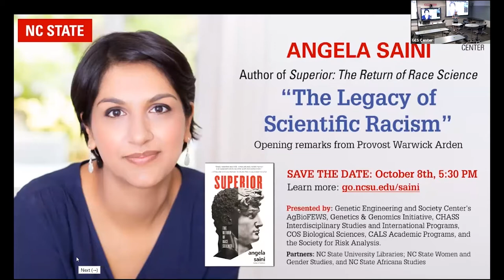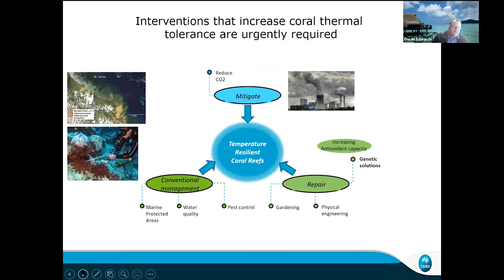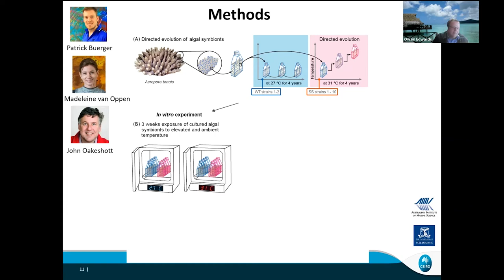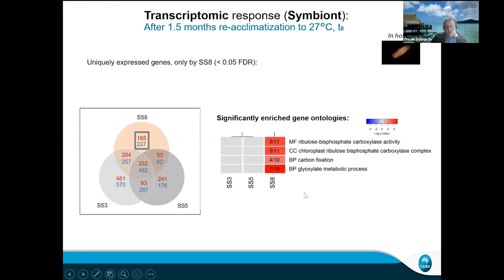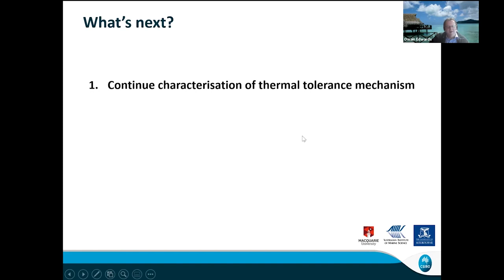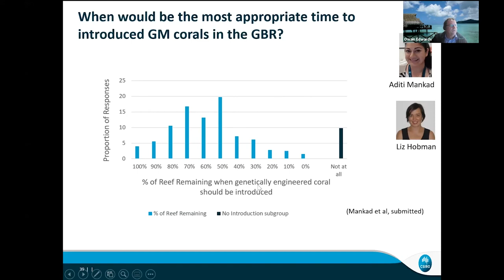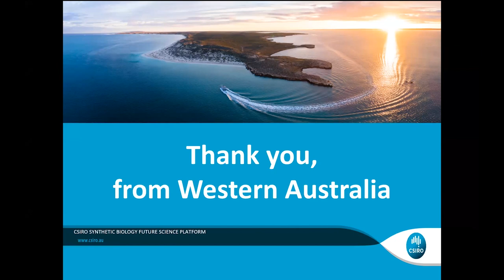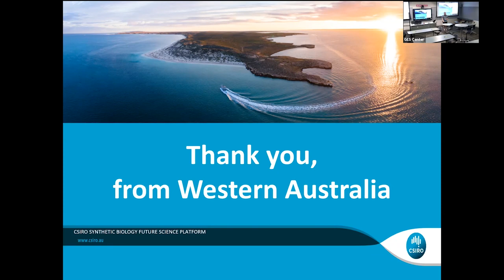Owain Edwards–Accelerating evolution: Engineering resilience in corals to elevated sea temperatures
GES Colloquium, August 25, 2020

Coral reefs worldwide are suffering mass mortality due to elevated sea temperatures. Corals die from starvation after they expel their algal nutritional symbionts in a process referred to as bleaching. With evidence that the algal symbionts are more sensitive to heat than corals, we hypothesized that increasing heat tolerance in the symbionts could prevent bleaching of the coral hosts. Using assisted evolution, we artificially selected for heat tolerance over 4 years in 10 clonal strains of a common algal symbiont species. All selected strains became more heat tolerant, but only 3 conferred bleaching tolerance to their coral host in symbiosis. All selected strains also secreted less reactive oxygen species, but the 3 conferring bleaching tolerance also exhibited higher constitutive expression of genes involved in carbon fixation. The genome sequences of one heat-tolerant strain (SS08) that conferred bleaching tolerance was compared to two heat-tolerant strains (SS03, SS05) that did not, and to the heat-sensitive wild type (WT). Single nucleotide polymorphisms (SNPs) were observed at 190 loci. The mutations in the heat-evolved strains were clustered into particular regions of the genome. Strains SS03 and SS05 followed very similar evolutionary trajectories, and showed low levels of within-strain polymorphism. Strain SS08 followed a very different evolutionary trajectory with much lower divergence from the wild type, and retained much more polymorphism than the other two adapted strains. These findings show that bleaching resistant coral stock can be developed through laboratory-based adaptation of their microalgal symbionts

Links & Resources - P. Buerger, C. Alvarez-Roa, C. W. Coppin, S. L. Pearce, L. J. Chakravarti, J. G. Oakeshott, O. R. Edwards and M. J. H. van Oppen. Heat-evolved microalgal symbionts increase coral bleaching tolerance. Science Advances 13 May 2020: Vol. 6, no. 20, eaba2498. DOI: 10.1126/sciadv.aba2498.

Guest Speaker
Dr. Owain Edwards (@CSIRO) leads the Environment & Biocontrol Domain of CSIRO’s Future Science Platform in Synthetic Biology (Commonwealth Scientific and Industrial Research Organisation in Australia). Within this platform, Dr Edwards oversees the application of synthetic biology technologies for bioremediation, genetic control of pest and invasive species, and engineering resilience to environmental change.

GES Center -  Integrating scientific knowledge & diverse public values in shaping the futures of biotechnology.